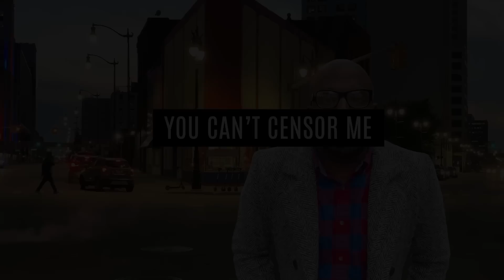Worse President In Our History... Trump's Scathing Response To Joe Biden's Re-Election Announcement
Mail:
Anton Daniels